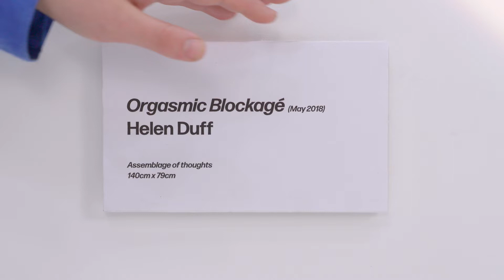Before I turned 30, I'd never had an orgasm - Helen Duff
Before Helen Duff turned 30, she'd never had an orgasm.

Performing in the Piñata Private View gallery space, watch the whole episode now.

Made possible by the unbelievable generosity of Sugar Studios, Greenwich.

Written by Helen Duff
Directed & Edited by
Michael Julings
Art Direction & Set Design by
 Jimmy Slim

Produced by
Michael Julings
 & Alice Devlin

Director of Photography was Joe Dunn
First Camera
 was Thierry Volante

Camera assistant
 was Linus Sandelands
‘Stanley Metric’ shot by Sam Sapin

Sound recordist
was Severin Black

Lighting with thanks
 from Denmark Studios